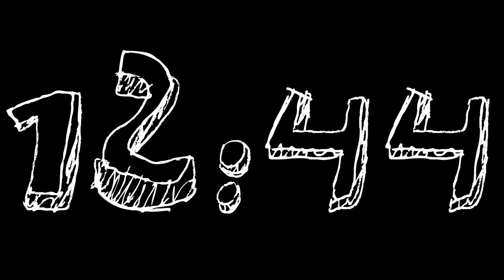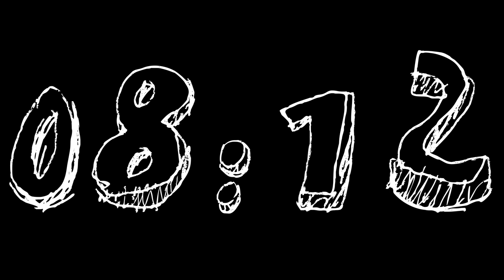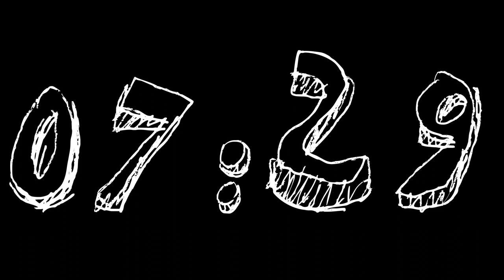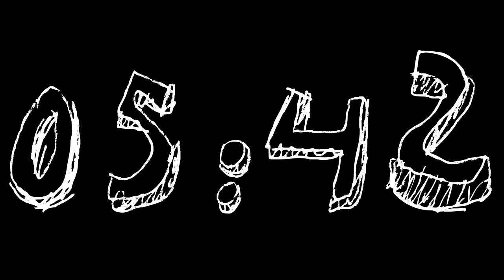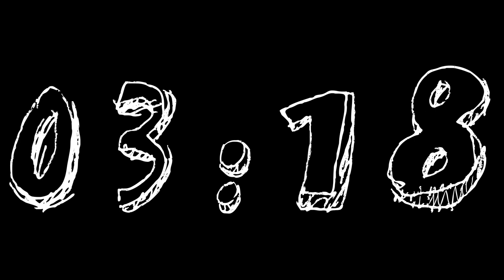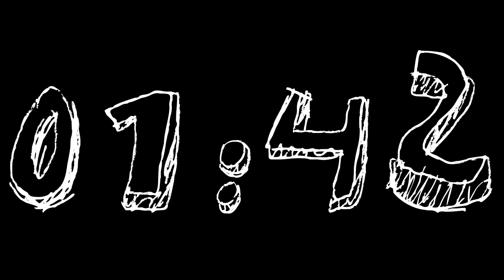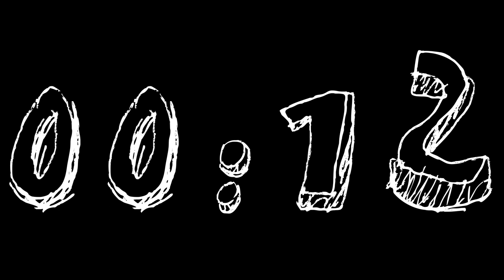Mati 15 Min DIY Countdown - Transparent Background - FREE DOWNLOAD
Mati - 15 Min DIY Countdown Transparent Background is a Do-It-Yourself Countdown. Font name is Mati and it includes alpha channel so you can easily use it to create your own countdowns. Because there is no animation of the numbers it is rendered at 1 frame per second to keep the file size down. Just drag it on to your footage or motion background and viola you have yourself a nice countdown video.